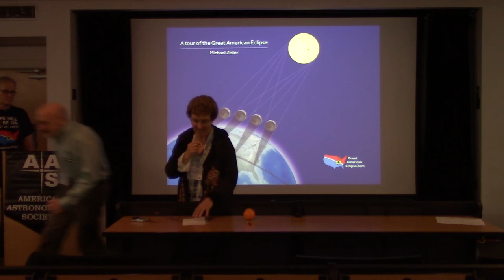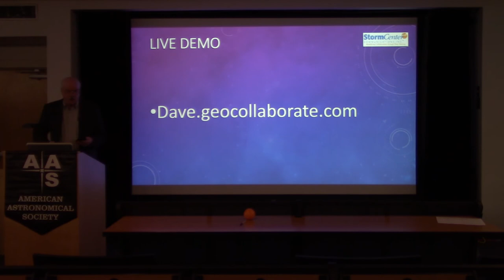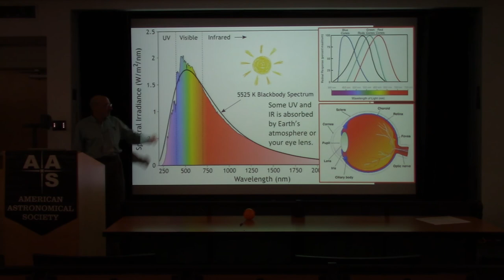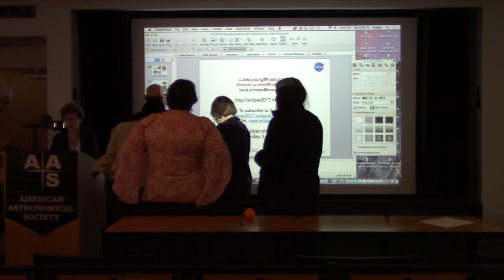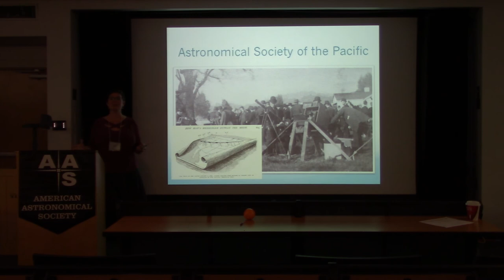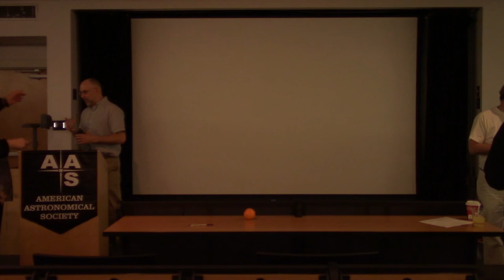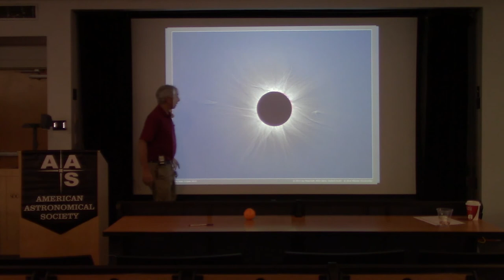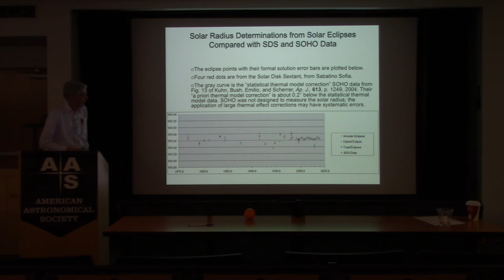AAS Eclipse 2017 Workshop V: Columbia, SC - Day 2